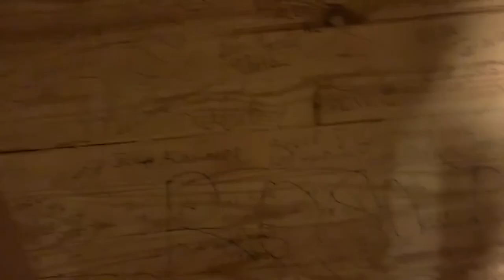POLICE! RENOVATION! KRAKOW! HAIRCUT! VLOG#2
Carrying on from where I left last time! Police investigation, Renovation of the house! Trip to the salt mines, and a new fresh look! :D

Music
Declan DP - Far Away